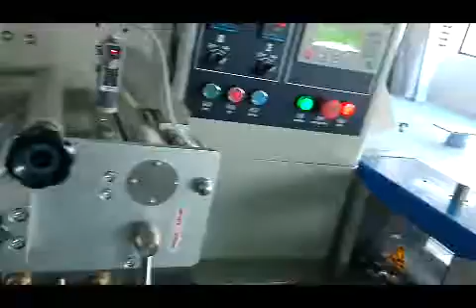Upper-paper pillow packing machine installation film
caramel treats biscuit packing machine

yYIyxGDqQEoO8aVZEtQhw/videos?disable_polymer=1

A leading industrial packaging equipments manufacturer for more than 12 years, Coretamp engineers can develop solutions that are tailored to

customers needs.
From a basic line to the most demanding or delicate application,

Coretamp’s automated packaging systems deliver reliable performance.

We have a group of senior engineers , technicians and mature

production staff, uninterrupted innovation, and modern design with a

hight degree of automation.For the satisfy of our customers, we always strictly in quality control and inspection.We use the world famous-brand products as critical components, ensure long-term and steady operation of the equipment.

we supply both good pre-sales and after-sale service, with one year

warranty, and some of the spart parts are 2-3 years maintained. With

strictly in quality control and good service,our packing machine are well sell at home and abroad, widely favored by the user.

HOW TO FIND THE RIGHT Packing MACHINE?

Before you choose to buy a packing machine?from an automated

packaging system company, find out whether they supply any major,

well-known companies. If they have, then there is a good chance that

this is a company that can be trusted to have had a lot of experience

and to provide high quality components. If they supply several big-

name companies, then they definitely know how to provide packaging systems with filler machines that their clients are completely satisfied with.